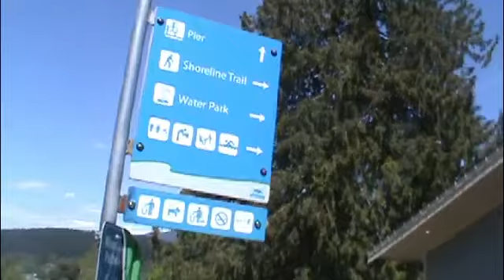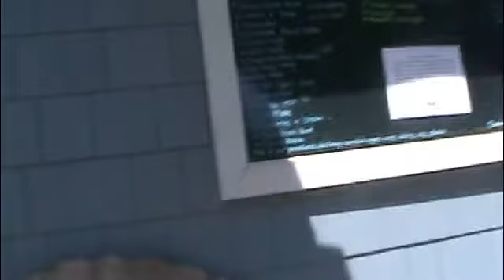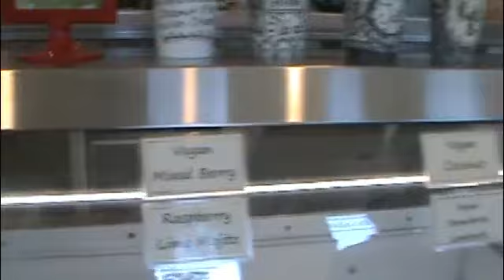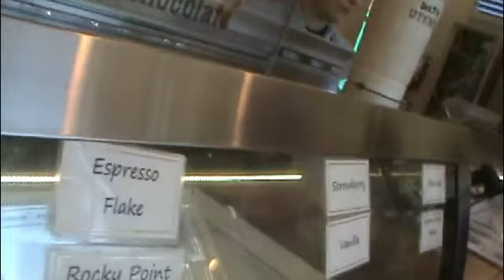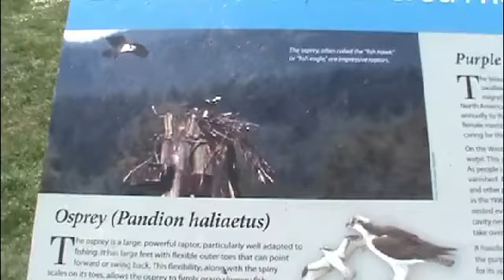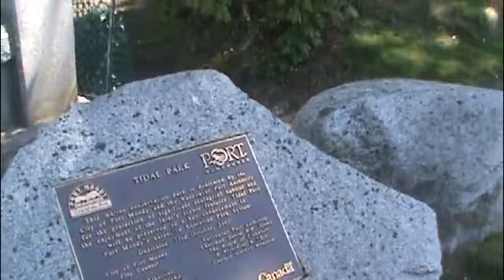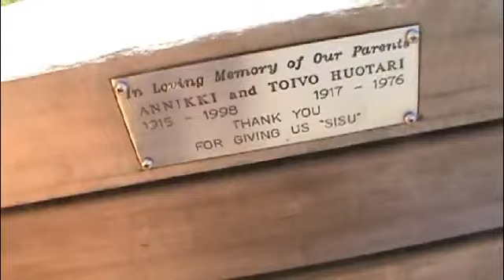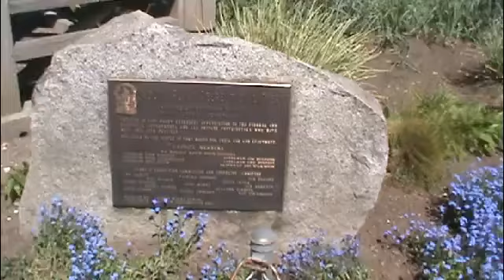Rocky Point Ice Cream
I went to Rocky Point Park and had ice cream!!!